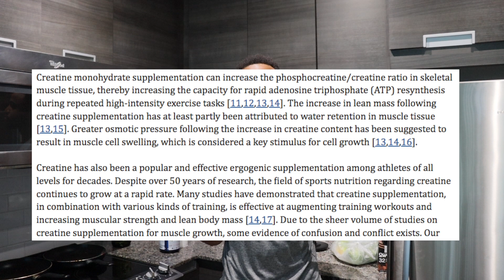How Taking Creatine Can Speed Up Fatloss For You